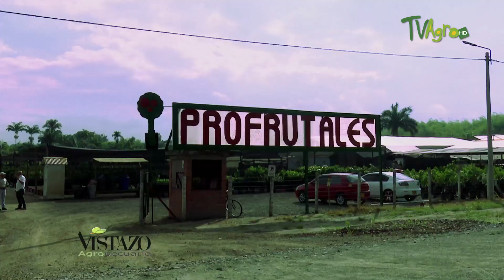Materia Vegetal de Alta Calidad Genética- TvAgro por Juan Gonzalo Angel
En el municipio de Candelaria (Valle), se encuentra ubicado el vivero Profrutales, una empresa productora de material vegetal sano y de alta calidad genética, protectores del medio ambiente y generadores de empleo para la región.

El 98,7 % de la materia viva que nos encontramos en la tierra pertenece al reino vegetal, y sólo el resto, 1,3 % al reino animal. Lo que significa un porcentaje elevadísimo de materia vegetal frente al porcentaje de la animal, sin olvidarnos de que las plantas son productores primarios y su existencia en la tierra es, por lo general independiente, a la de los animales. Con esta observación numérica tan rotunda comprendemos, haciendo un rápido análisis, que cuando quemamos, talamos, deforestamos, empleamos herbicidas descontroladamente, lo único que estamos destruyendo no es sólo el soporte alimenticio de la cadena animal, sino también el nuestro, y digo esto para recordar, una vez más, que si se deteriora el Medio Ambiente no sólo va a perjudicar a dos o tres insatisfechos que se dedican a perder el tiempo manifestándose tras una pancarta... Podemos pensar, para variar, que quizá tengan algo de razón, que su locura puede ser tan buena o mejor que la nuestra... Pero continuemos con las curiosidades que nos aportan las plantas: Existen, al menos, 5000 especies de gramíneas en la tierra, entre las que destacamos, por ser las más conocidas y útiles al ser humano los trigos, los arroces, los maíces, las avenas, las cebadas, los mijos, los sorgos, los centenos, los bambúes y un largo etc.